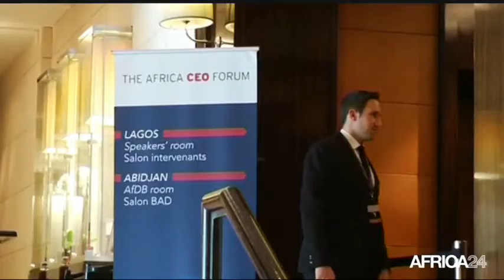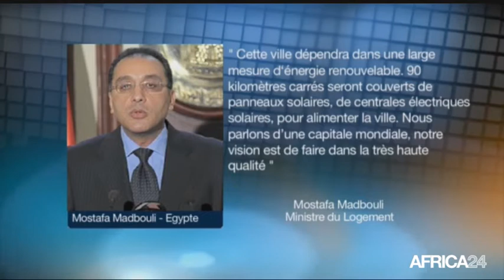AFRICA NEWS ROOM - Recherche scientifique et innovation technologique - Part 3 du 16/03/15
Economie, La recherche agronomique au Rwanda et au Burkina Faso